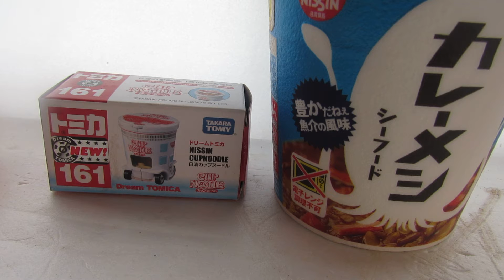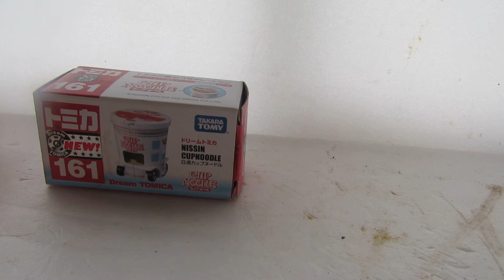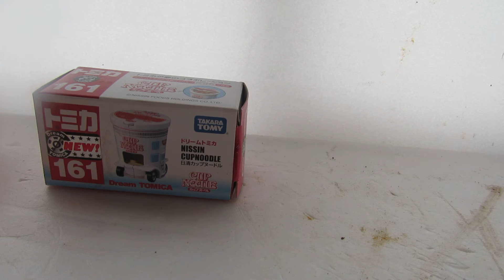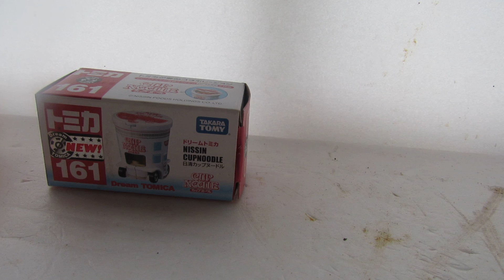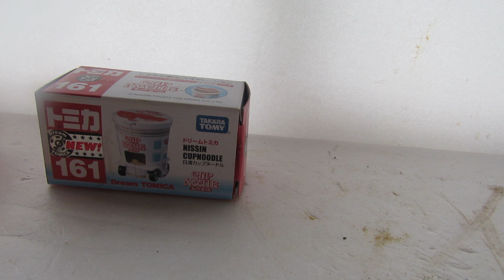発達が感じたトミカに紹介された飯第2弾「日清」カレーメシシーフード